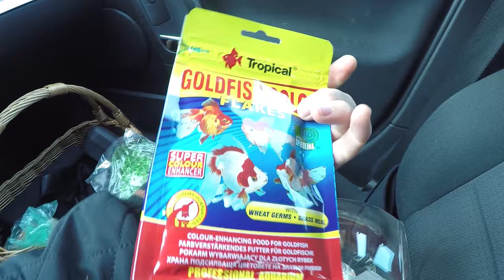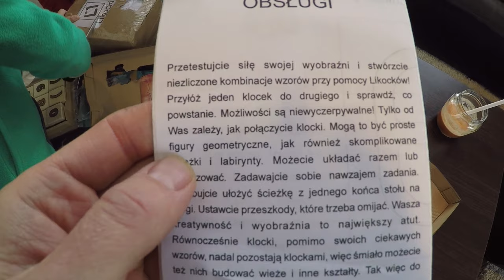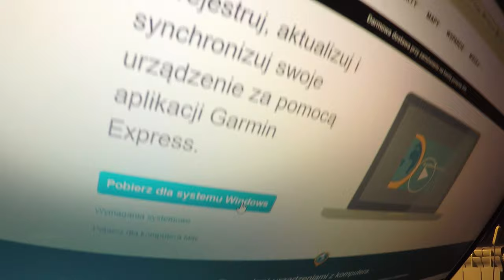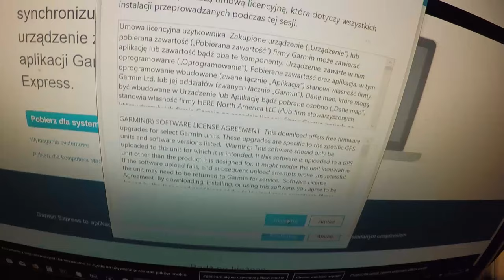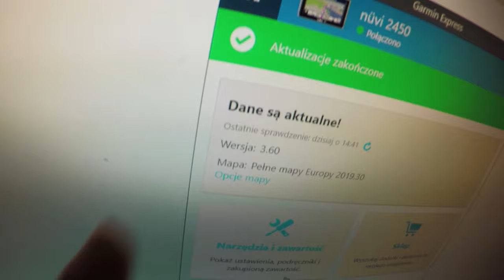Rybki Akwariowe w Szklanej Kuli !!! - Ile to Kosztuje? (Vlog #271)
W dzisiejszym filmie zobaczycie jak urządzamy akwarium dla rybek akwariowych. Nadia, Ania i Szymon od dawna marzyli o rybkach, dlatego postanowiłem kupić im szklaną kulę i trzy welony.

Rybki te nie wymagają zakupu filtra wody, ponieważ powietrze chwytają z lustra wody. Innymi rybkami, które nie wymagają napowietrzania są Bojowniki oraz Górami.

Szklana kula kosztowała 32 zł. Rybki 8 zł za sztukę. Roślinka 9 zł, pokarm 4 zł i żwirek 4 zł. Za całość zapłaciłem 72 zł.

Rybki karmimy raz dziennie specjalnym pokarmem.

Pani w sklepie zoologicznym powiedziała mi, żeby używać do rybek niegazowanej wody mineralnej.
Kupiłem 5 litrów wody w Biedronce i wlałem do akwarium.

W drugiej części filmu zobaczycie prezent, który dostaliśmy od firmy Likocki

Są to klocki edukacyjne wykonane w całości z drewna.

Mateusz, dziękujemy Ci za ten piękny prezent.

Na koniec filmu wykonuję aktualizację nawigacji Garmin Nuvi 2450.

Mam zakupione dożywotnie aktualizacje map Europy.
Pokazuję Wam jak to wygląda i jak można przeprowadzić aktualizację.

Ponieważ za niedługo jedziemy do Portugalii, nowe mapy bardzo się przydadzą.

Aha, no i bardzo ważne. Ania nauczyła się zapalać zapałki. Już wiem kto w przyszłym sezonie grzewczym będzie rozpalał w kominku.

Miłego oglądania
Kamil

Data nagrania vloga: 9 kwiecień 2019

Muzyka:
Song: Helucze - Atoms [Concordia Recordings]